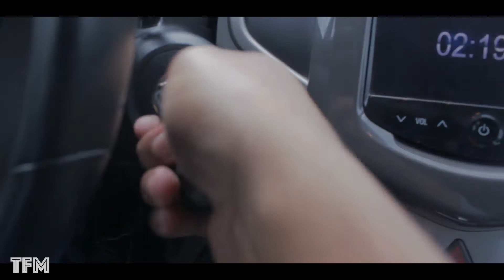Baby Vlog!!!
One of the most life changing events just happened to me! On March 13th 2017 we welcomed into this world our first child Vivian Estelle! This is her story!